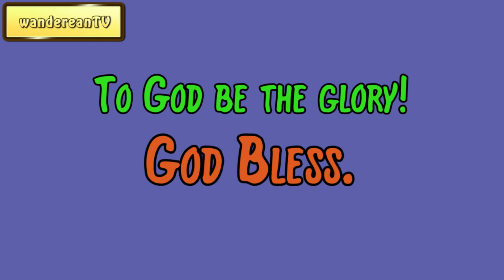Exodus Chapter 34 verse 24 || John Gill’s Exposition of the Entire Bible